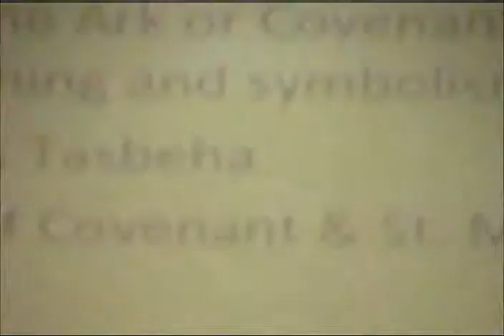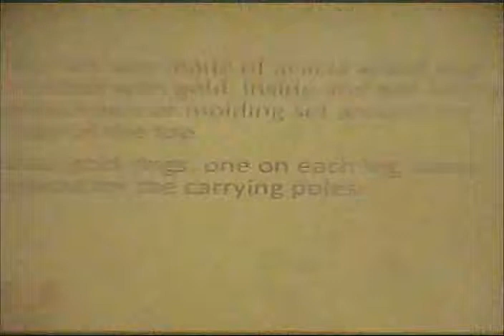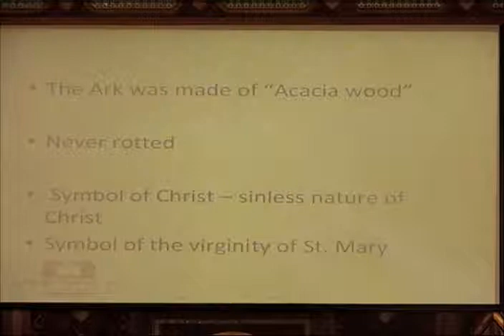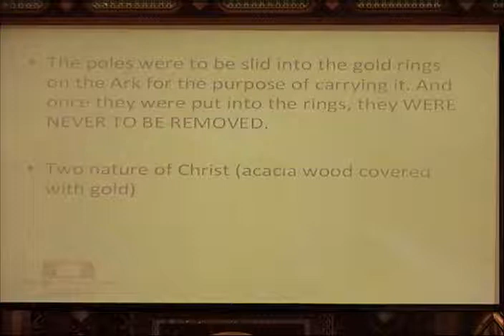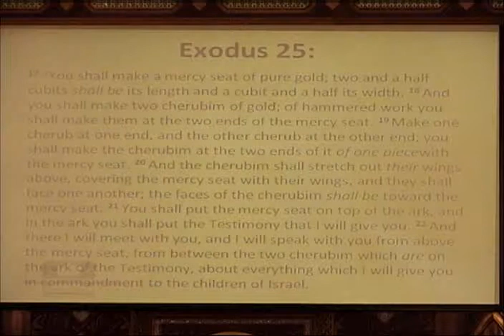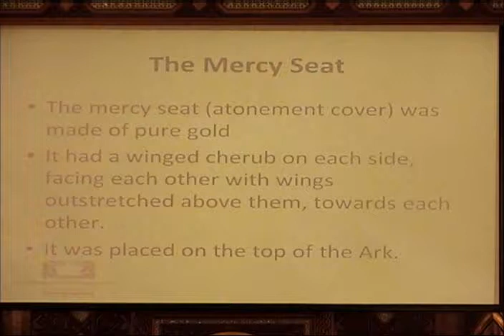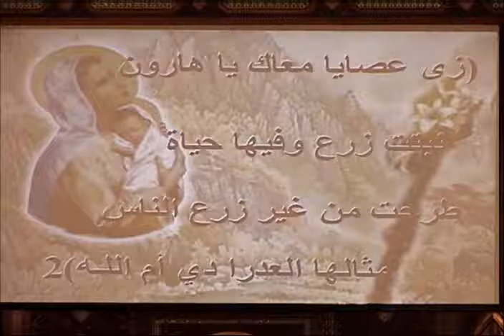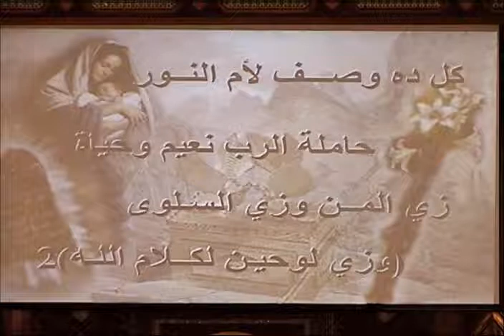The Arc of Covenant - August 17 2012 - تابوت العهد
Fr. Samuel Azmy